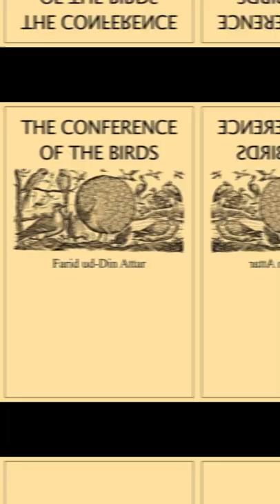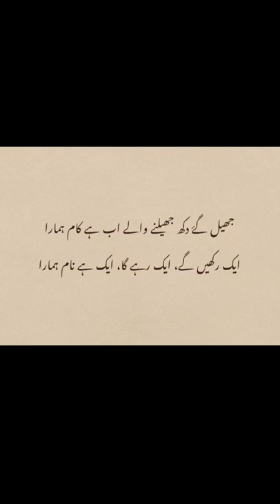Jeevay Jeevay Pakistan | جیوے جیوے پاکستان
This video derives an analogy between “Jeevay Jeevay Pakistan” national song written by Jamil uddin Aali and the Persian classic poem “The Conference of the Birds” by the Sufi poet Sheikh Farid uddin Attar.